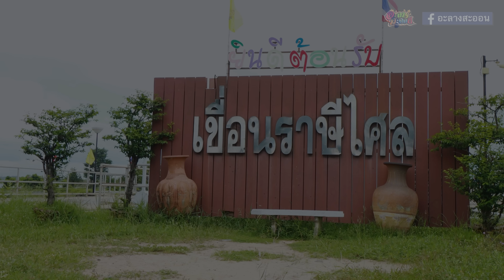ยกยอสะท้านเขื่อนราษี!! วิถีอีสานพื้นบ้านท้ายเขื่อนราษีไศล จ.ศรีสะเกษ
คิดฮอดบ้านดู "อะลางสะออน" วิถีอีสานพื้นบ้าน ที่มีสาระแนวคิดใหม่ๆ ในการดำรงชีวิต💖 เพจอะลางสะออน

อะลางสะออน 68/5 บ้านอะลาง ต.แข้ อ.อุทุมพรพิสัย จ.ศรีสะเกษ 33120
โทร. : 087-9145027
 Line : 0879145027